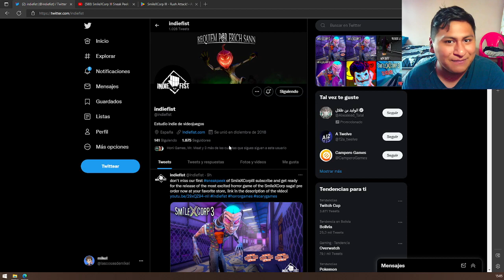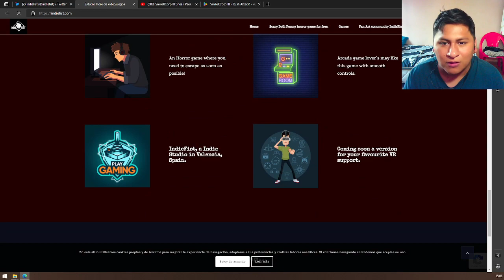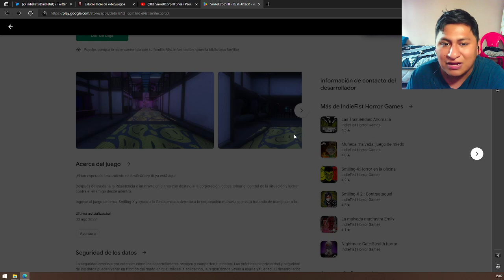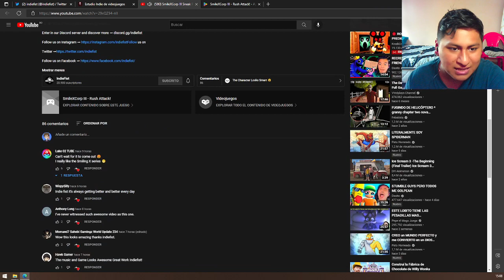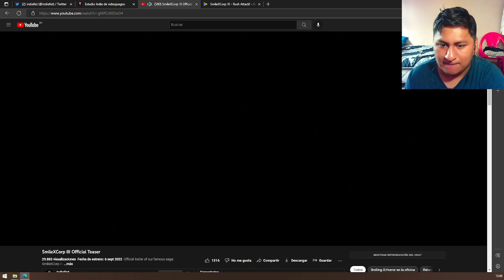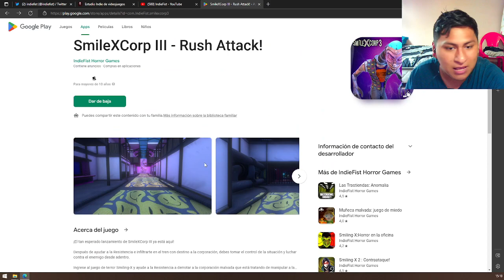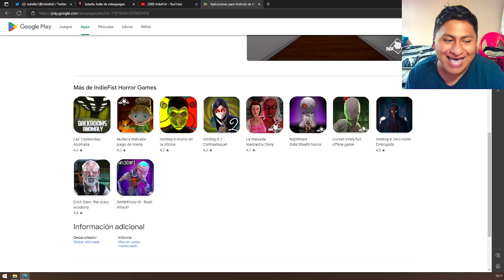NUEVO JUEGO DE TERROR POR FIN SMILE CORP X CORP 3 !!!!!